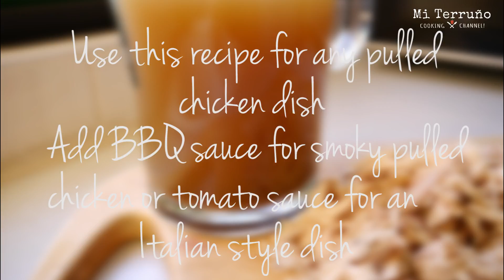How to Make Pulled Chicken in the Oven | Mi Terruno Food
In this video I show you how super easy is to make pulled chicken in the oven, resulting in a moist, soft and ultra flavoursome chicken.

This recipe is the base for any pulled chicken dish. You can add BBQ sauce for a smokey pulled chicken or tomato sauce for an Italian style dish. Whichever sauce you add I can assure you this pulled chicken is super super delicious.
And of course, keep the stock for any other dish, like Risotto or soup!